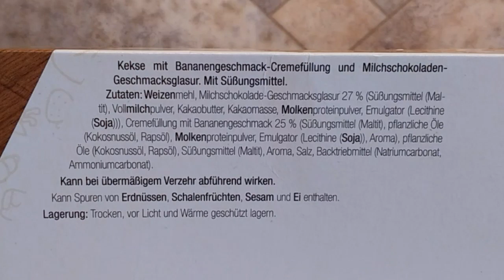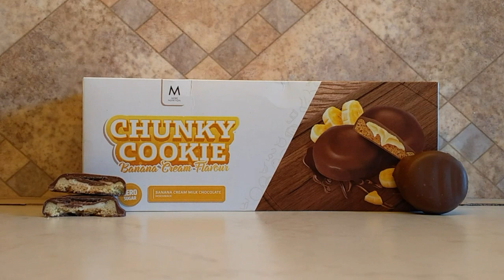Taste-Test- More Nutrition Chunky Cookie 🍌 Banana Cream 🍌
(selbst bezahlt)

Wäre diese Kekssorte was für dich?